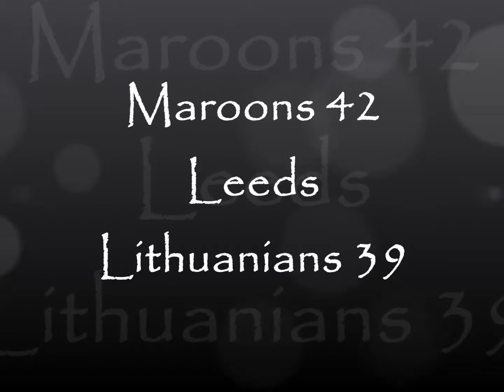Maroons v Leeds Lithuanians 23/02/2015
Over time win!!